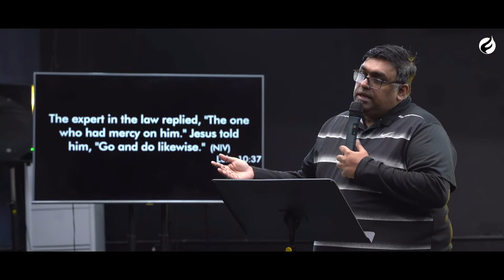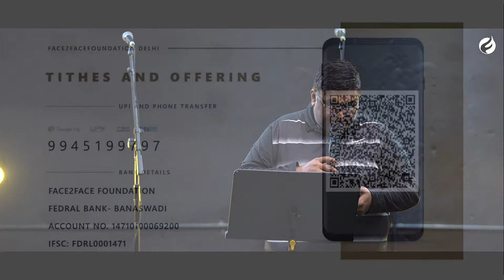SUNDAY EVENING SERVICE | 6TH MARCH | PAUL & RUSTOM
Welcome to Face2Face Foundation Delhi YouTube Channel!

Thank you for joining us. We pray God encounters you wherever you're at.

Join us for Daily Worship (Except on Mondays)
2:30pm- 07:30 pm (IST)
and Sunday service at 04.30 pm (IST).

IF YOU ARE LED TO SOW IN TO THE MINISTRY

FACE2FACE FOUNDATION
FEDERAL BANK
BRANCH: BANASWADI
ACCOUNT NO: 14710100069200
IFSC: FDRL0001471
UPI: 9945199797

We would love to hear how God is touching your life through this ministry!

If you connect to our worship, do help us widen our love for God by sharing our videos.